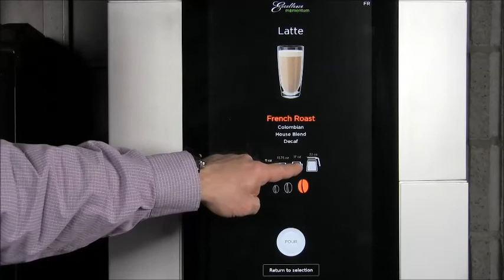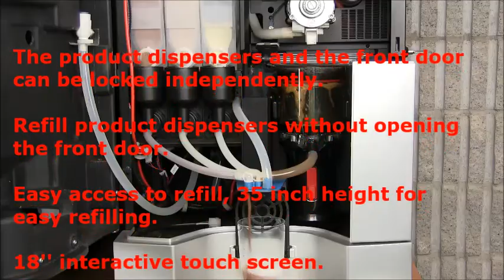Ecellenza Momentum Video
Keurig now offers large offices the ability to brew their favorite Kcup coffee in whole bean format.